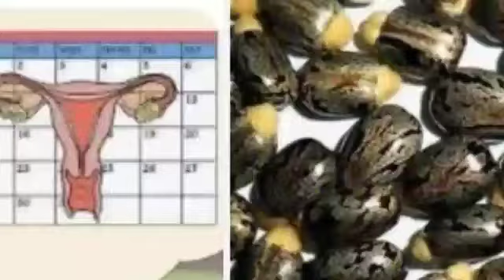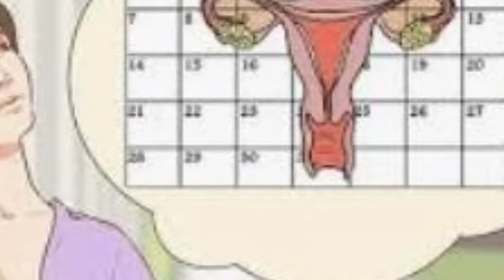Men kijanw ka fè planin natirèl ak maskriti